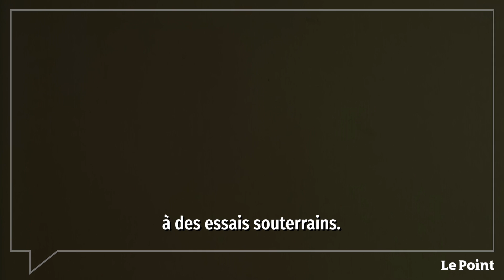Août 1968 : le 1er essai de la bombe H sur l’atoll de Fangataufa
L’atoll de Fangataufa, situé 50 kilomètres plus au sud, fut à son tour transformé en base militaire. Moins importante toutefois que celle de Mururoa, puisque 500 personnes seulement y travaillent en permanence. Le Centre d’expérimentation du Pacifique est devenu opérationnel pour la première fois en 1966. Le premier tir auquel devait assister le général de Gaulle reçut le nom de code de Bételgeuse. Il s’agissait d’un tir sous ballon qui offrait à l’époque le maximum de sécurité radiologique. Le 16 juillet 1968 est essayée la première charge opérationnelle dopée avec fission d’uranium enrichi d’une puissance d’une demi-mégatonne. Et le mois suivant, le 24 août, la France accédait au rang des puissances thermonucléaires grâce à la réussite de l’expérimentation au-dessus de l’atoll de Fangataufa de l’engin Canopus.